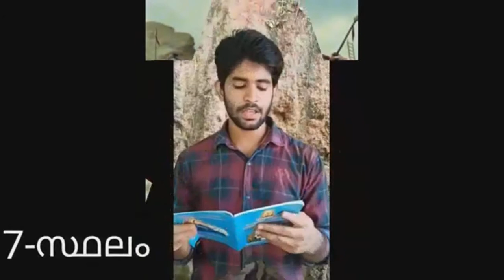KCYM Peravoor - Thalassery Charismatic Media Ministry